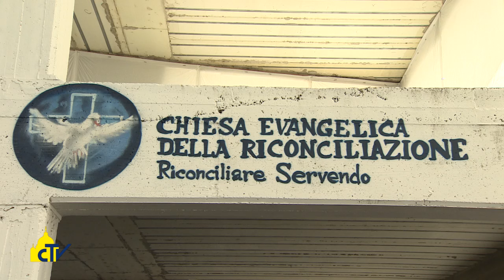Vatican Magazine "Il perdono che apre all’unità" 22.01.2016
Nella Settimana di preghiera per l’unità dei cristiani, il cardinal Koch, presidente del dicastero per l’ecumenismo, ricorda le richieste di perdono di Papa Francesco a evangelici e valdesi e l’impegno comune per il Creato con gli ortodossi.